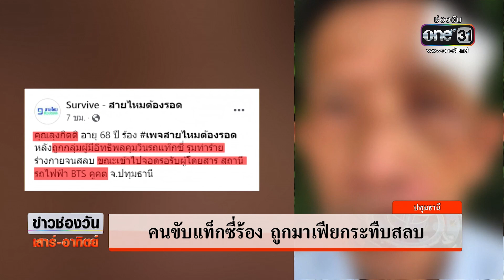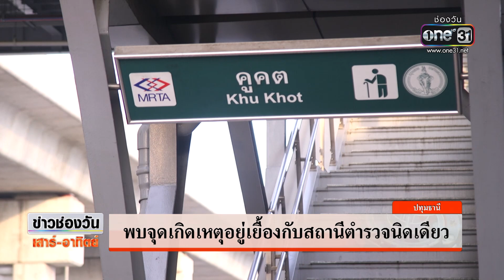คนขับแท็กซี่วัย 68 ร้องถูกมาเฟียกระทืบสลบ | ข่าวช่องวันเสาร์อาทิตย์ | ข่าวช่องวัน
คนขับแท็กซี่วัย 68 ร้องเพจสายไหม ถูกมาเฟียกระทืบจนสลบ หลังขับแท็กซี่เข้าไปรับผู้โดยสารที่บีทีเอสคูคต